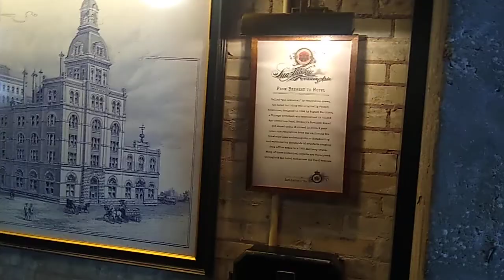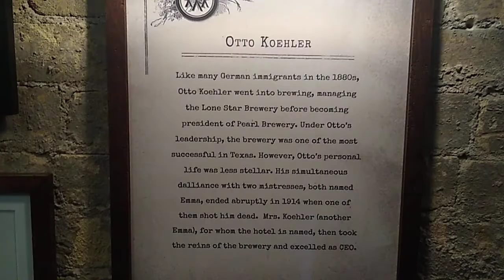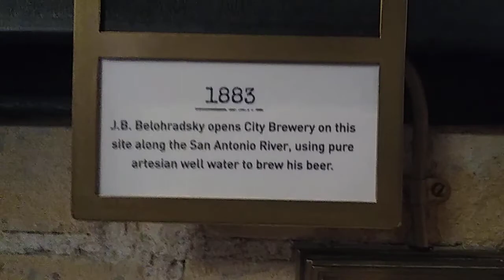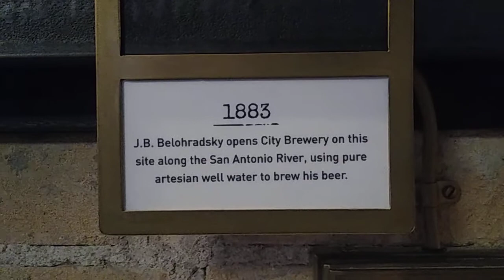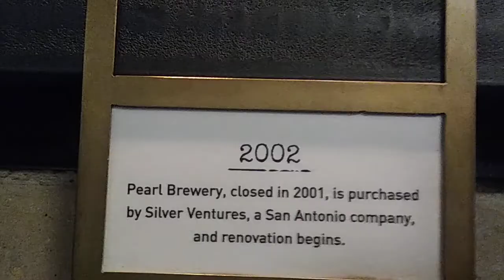🏨 Traveling With John-Historic Hotel Emma-Pearl Brewery District-San Antonio, Texas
Hotel Emma, once a 19th-century brewhouse, is a 146-room boutique hotel in the historic Pearl District[of San Antonio, Texas, United States. It has a library, bar, club room, restaurant and grocer. Hotel Emma is named after Emma Koehler, wife of Pearl President Otto Koehler.
The structure was originally built in 1894 on 23 acres as the City Brewery (later becoming Pearl Brewery), and for a time was the tallest building in San Antonio. It was designed by Chicago architect August Maritzen in Second Empire style.
Before becoming a hotel, Hotel Emma was an American brewery established in 1881 as the J.B. Behloradsky Brewery. In 1883, the San Antonio Brewing Association acquired the company. By 1916, Pearl was the largest brewery in Texas and the only brewery to survive Prohibition.In 2001, the brewery officially closed. In 2002, Silver Ventures, Inc. acquired the property.

Hotel Emma is named after Emma Koehler, wife of Pearl President Otto Koehler. Following the death of her husband in 1914, Emma took over as Pearl's CEO. Emma kept the brewery doors open during Prohibition by expanding business lines to encompass auto repair, soft drinks, ice cream and dry cleaning. This prevented the brewery from closing, and saved hundreds of people from losing their jobs. Although she retired in 1933, Emma remained active behind the scenes in Pearl operations until her death in 1947.

Construction for Hotel Emma began on December 10, 2012 with three architects and design firms secured: Three Living Architecture; Roman and Williams; and Powell & Carson Architects & Planners.Keeping much of the original architectural integrity and design, existing machinery and pieces were salvaged, as well as the original 134-foot brewery tower, resulting in a variety of different architectural styles. The Hotel Emma opened on November 12, 2015.

The hotel includes more than 160,000 square feet of floor space, with 6,000 square feet of meeting and venue space. It also features cellar spaces for events, receptions and gatherings. The hotel has two towers; the original tower stands at 134 feet with eight floors, and the newly constructed tower stands 78 feet with six floors.